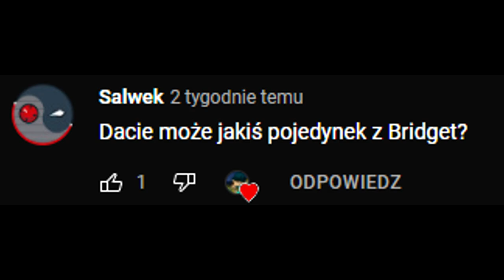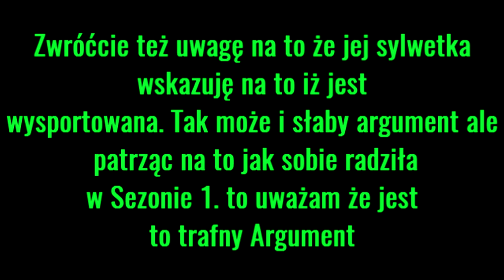BRIDGETTE VS ZOEY - Moja Perspektywa [Pomidor]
Moja perspektywa finału totalnej porażki między Bridgette a Zoey czyli między innymi pojedynek pierwsza obsada kontra druga.